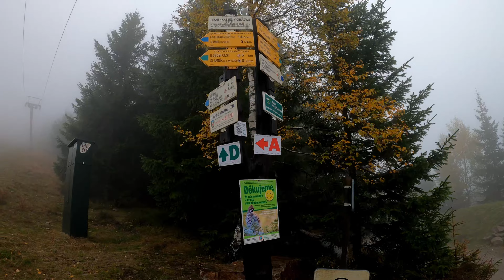Jak pieszo wejść na Sky Bridge 721 - Dolní Morava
Piesza trasa na Sky Bridge 721 październik Go Pro Hero 8 4K